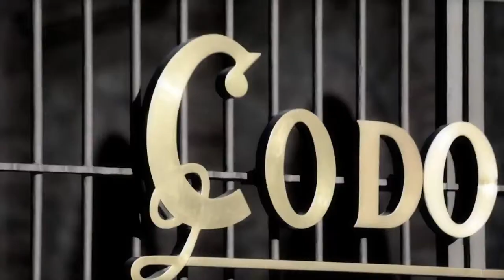AzAmazing Flamenco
The Codorniu family has been producing Spain's famous sparkling Cava wines since the 16th century. On a visit to this beautiful winery, you'll learn how Cava is made and enjoy many regional specialties that it pairs with so well. You'll also enjoy fabulous flamenco performances on six different stages, with the chance to meet and talk with performers.